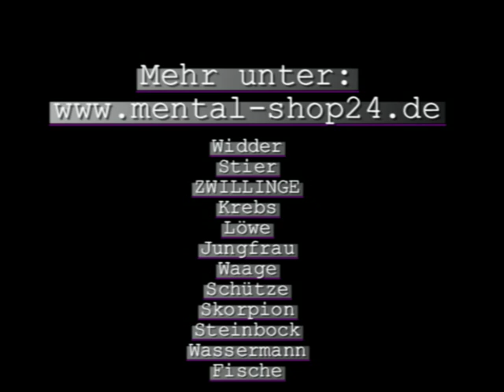Sternzeichen Fische - Ihr Charakter wird hier treffsicher beschrieben - oder ?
Haben Sie sich erkannt?
Die Sternzeichen Meditationen sind hier auf CD oder mp3-Download erhältlich:
Ein schönes Geschenk für jeden Fisch.